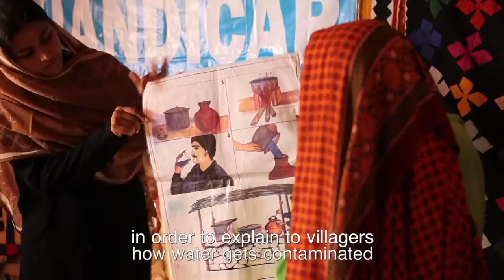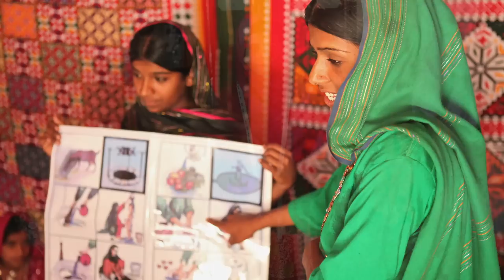Rebuilding after the floods - Pakistan - Handicap International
The summer of 2010 saw Pakistan's worst natural disaster in living memory as 10 million people were made homeless by flooding. With water covering up to one quarter of the country's entire surface area, Handicap International launched an emergency relief programme to support communities devastated by the floods.

Over the last two years our teams have worked to ensure that the most vulnerable people, including people with disabilities, get the support they need and are included in efforts to rebuild communities.  At Handicap International's inclusive workshop more than 1,000 shelters have been produced for families left homeless by the floods. We have also constructed facilities providing access to safe water and sanitation, which are vital to reduce the risk from disease in flood-affected communities.

© Brice Blondel / Handicap International